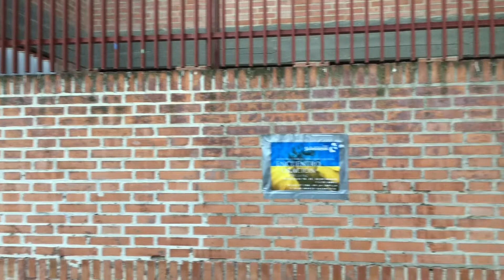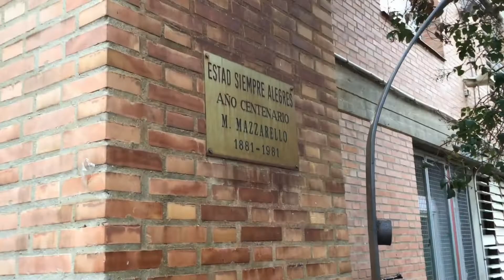PROYECTO INGLÉS PRIMERO DE PRIMARIA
Enseñamos nuestro colegio a otros colegios de Salesianas en un proyecto bilingüe.